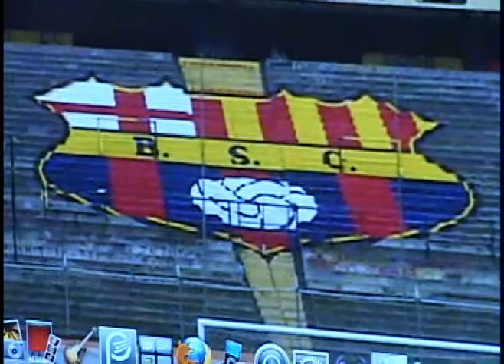Antonio Noboa, habla sobre el buen momento de Barcelona